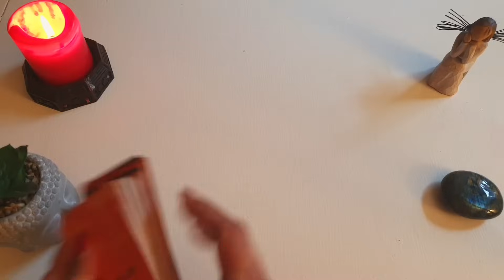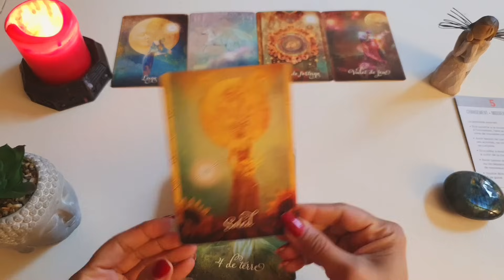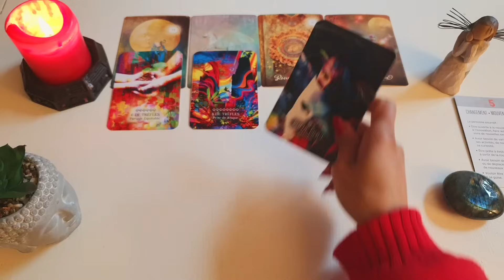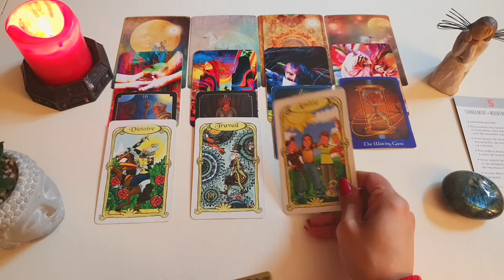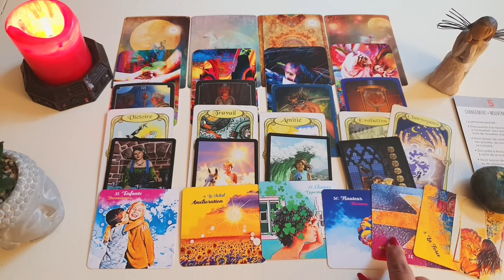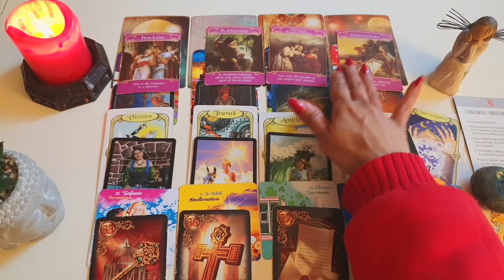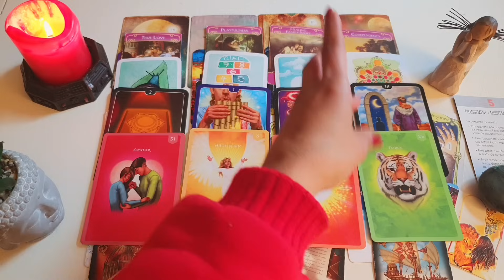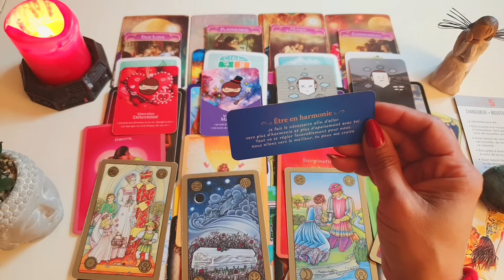از شخص فراری از رابطه چه خبر ؟ فال احساسی بدون زمان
کانال فرانسوی